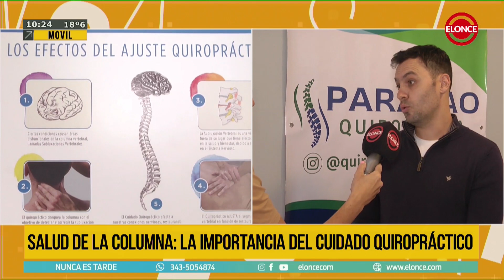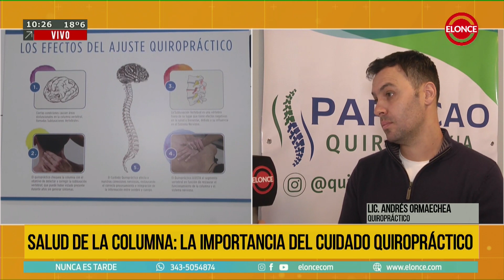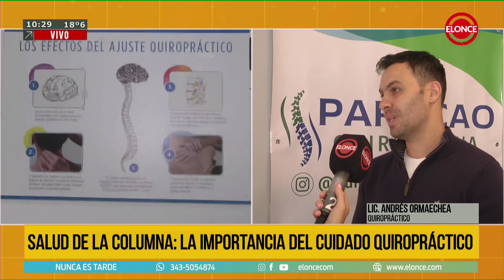Quiropraxia: Un enfoque integral para mejorar la salud y el bienestar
El Licenciado Andrés Ormaechea explicó en qué consiste la quiropraxia que  ayuda a las personas a alcanzar una mejor calidad de vida